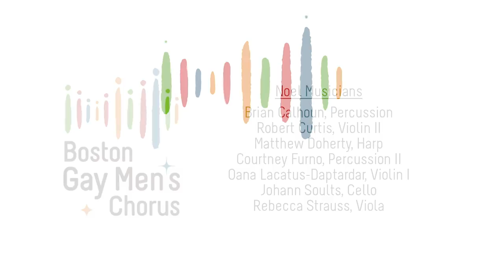This Christmastide | Boston Gay Men's Chorus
This Christmastide by Jane McCullogh & Donald Fraser, performed by the Boston Gay Men's Chorus on "Noel." Reuben M. Reynolds III, Music Director. Recorded live December 20, 2014 at New England Conservatory's Jordan Hall.